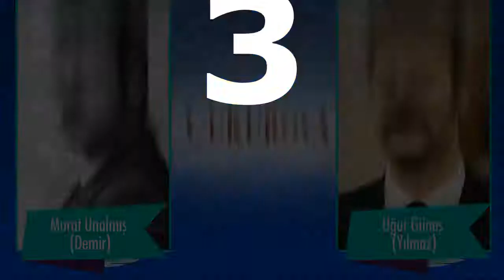Dizilerin Güzel ve Yakışıklıları # 2021 # Siz Karar Verin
Özellikle de pandemi döneminde birçoğumuz dizi kolik olduk desek sanırım yanlış olmaz. Diziler; artık evlerin vazgeçilmezi oldu. Hemen herkesin izlediği bir dizi var. Biz de 2021 yılında öne çıkan dizilerdeki güzel kadın ve yakışıklı erkekleri ele aldık. Size göre en güzel ve en yakışıklı oyuncular hangisi? Gelin vidomuzda birlikte karar verelim.

Bu tür videoların daha fazlası için diğer kanalımızı ziyaret edebilirsiniz...